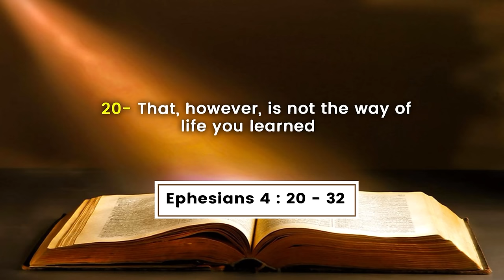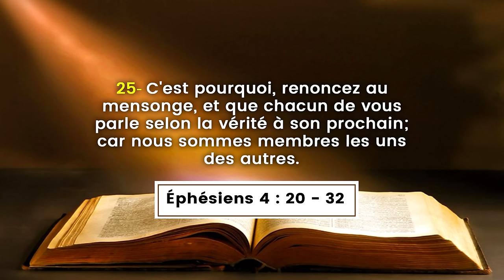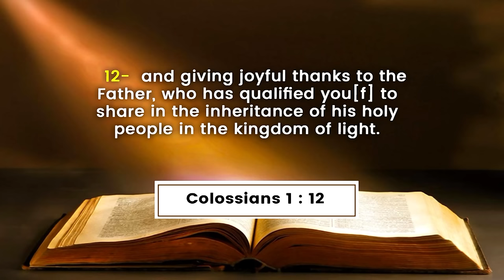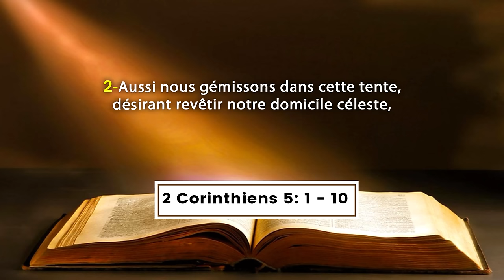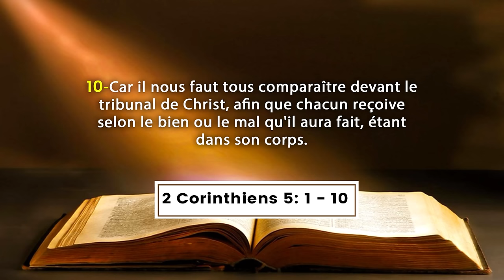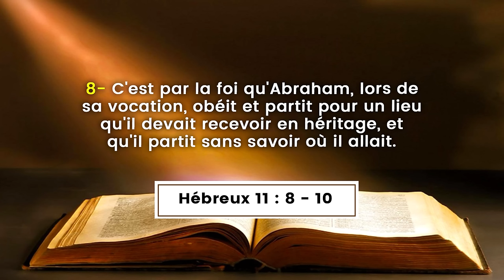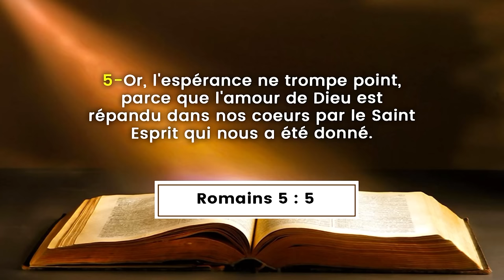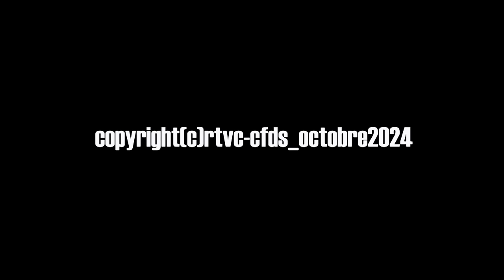LES CARACTERISTIQUES DE L'ESPRIT DU REVEIL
La Communauté Missionnaire Chrétienne Internationale (CMCI) en Côte d'Ivoire présente le Cours de Formation à la Direction Spirituelle (CFDS)
Thème : LES CARACTERISTIQUES DE L'ESPRIT DU REVEIL
ORATEUR : Boniface MENYE